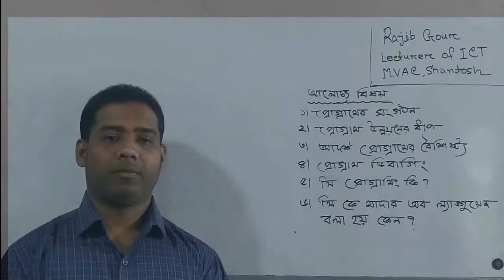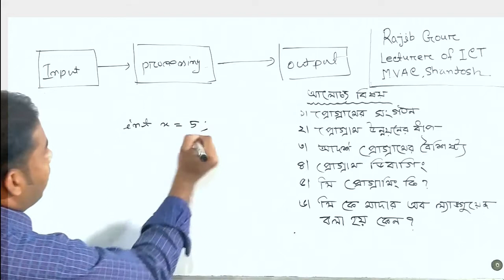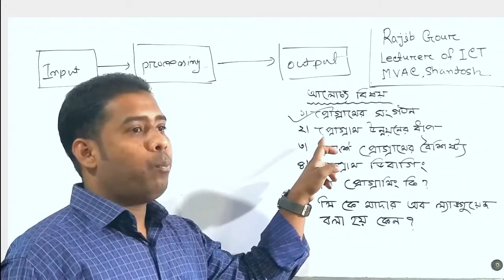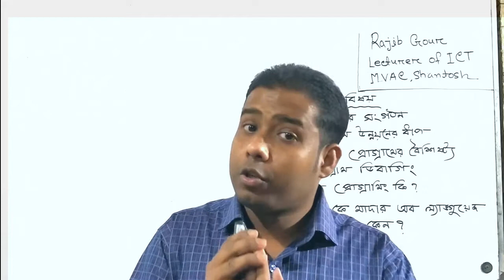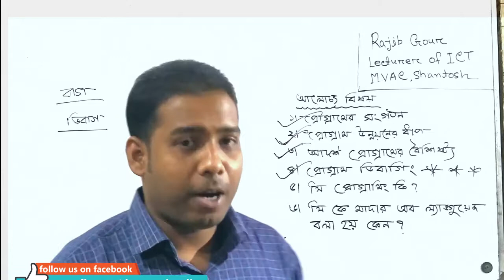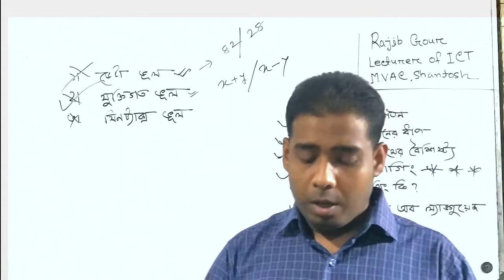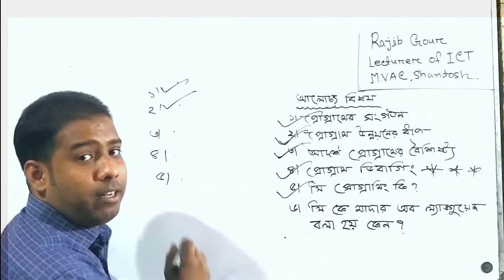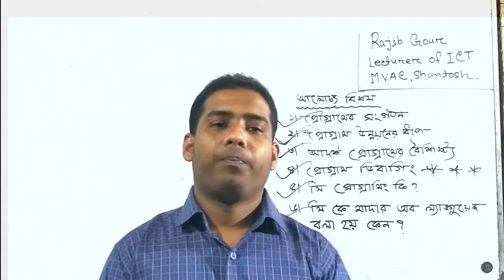HSC || ICT || Chapter 5 || Lecture 5.5 || প্রোগ্রামের সংগঠন ও উন্নয়নের ধাপসমূহ, প্রোগ্রাম ডিবাগিং ।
১। প্রোগ্রামের সংগঠন।
২। প্রোগ্রাম উন্নয়নের ধাপ।
৩। আদর্শ প্রোগ্রামের বৈশিষ্ট্য ।
৪। প্রোগ্রাম ডিবাগিং কি?
৫। সি-কে মাদার অব ল্যাঙ্গুয়েজ বলা হয় কেন?